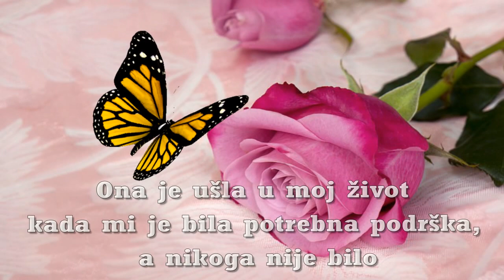Mojoj najboljoj prijateljici